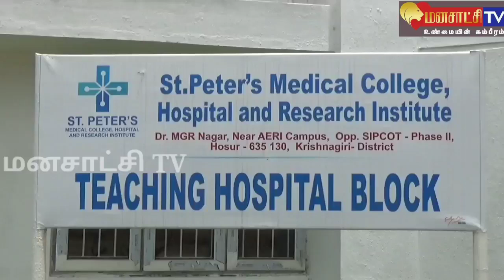ஒசூரில், கருப்பு பூஞ்ஜை பாதிக்கப்பட்ட முதல் நபர்: அறுவை சிகிச்சையில் கண் அகற்றம்